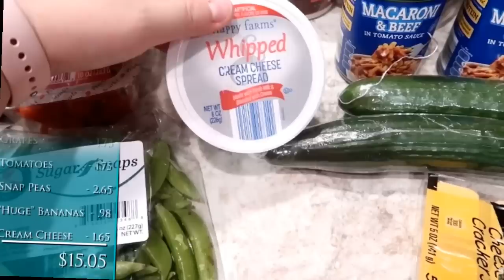HOLIDAY BAKE, PREP & FREEZE / MAKE AHEAD HOLIDAY FAVORITES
Come cook with me as I prepare for the Holidays. I'm baking and preparing baked goods to make in advance and freeze or that will keep for Thanksgiving, Christmas, or New Years.

WEIGHTED BLANKET
POSH WEBSITE- kimmyhughes.po.sh
POT & PAN HANGING RACK
PULLMAN BREAD PANS